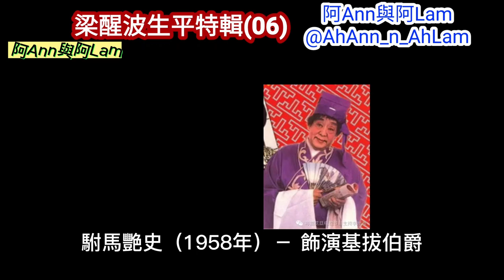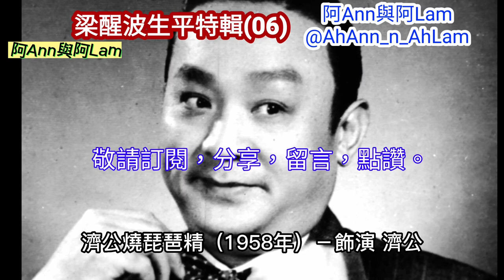[三分鐘說舊事] 梁醒波 (06) 波叔 生平事跡 演藝事業 醜生王 仙鳳鳴 雛鳳鳴 歡樂今宵 1080p cc subtitle 粵語 阿Ann與阿Lam